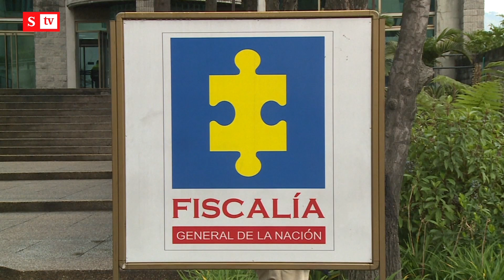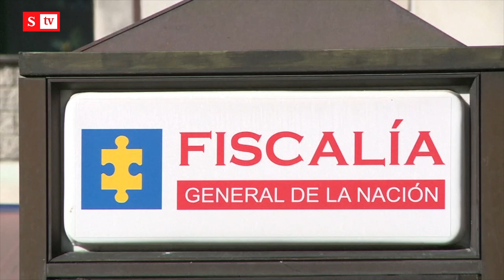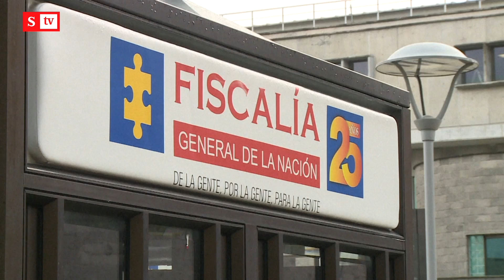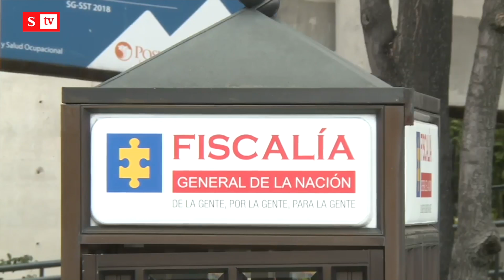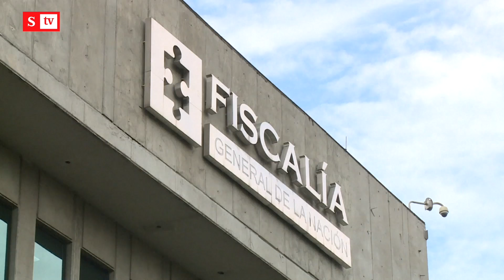Por decirle “uribista” a la juez del caso Uribe, imputan cargos | Semana Noticias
La Fiscalía citó a imputación de cargos a dos personas que le dijeron “Uribista” a la juez que resuelve si precluye la investigación contra el expresidente Álvaro Uribe.